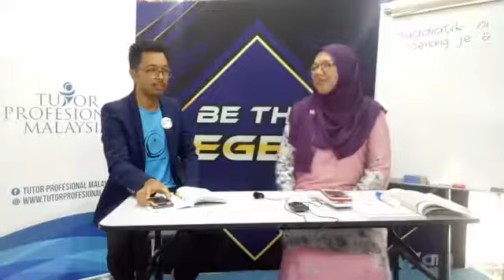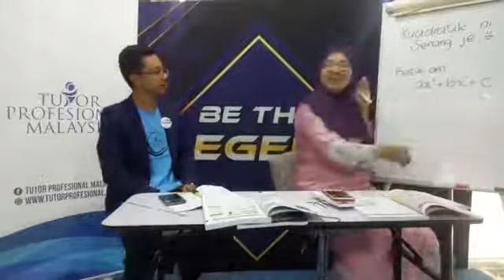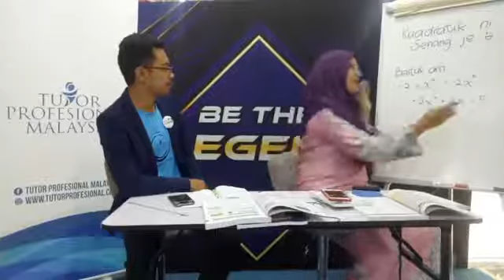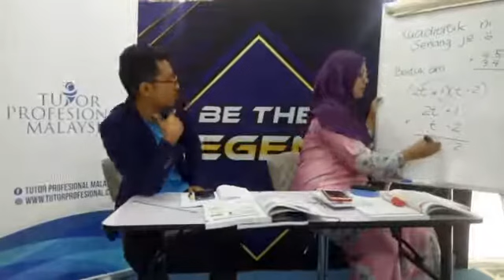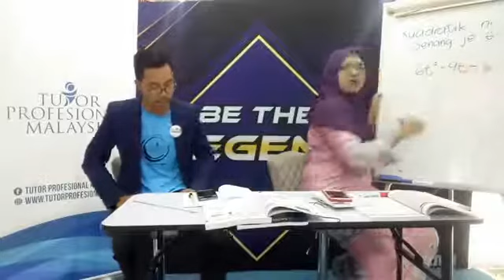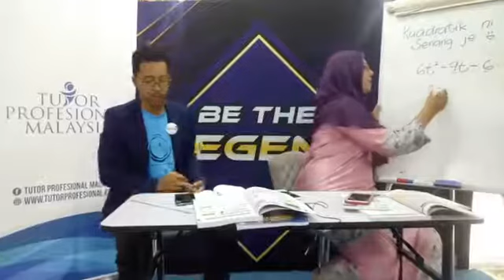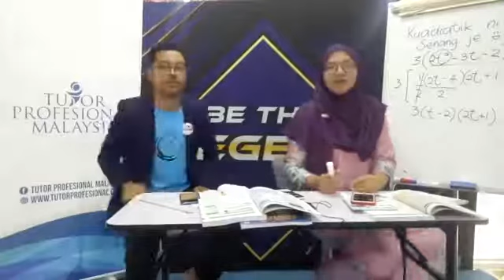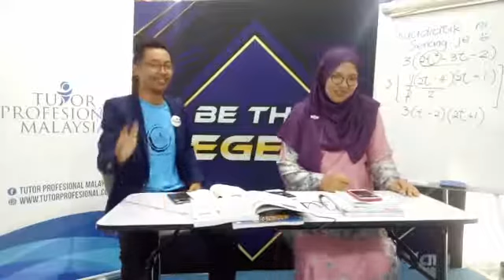Kuadratik Ni Senang Je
Perkongsian daripada cikgu hana tentang topik kuadratik untuk pelajar SPM